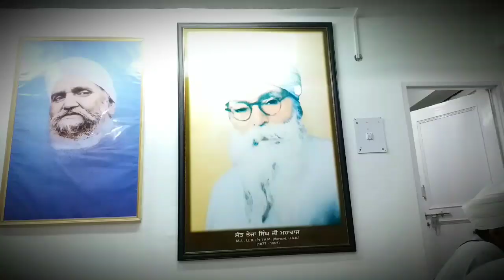Ustad Hansveer singh ji Rara sahib Ustad Sukhdev singh ji Namdhari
Tabla solo